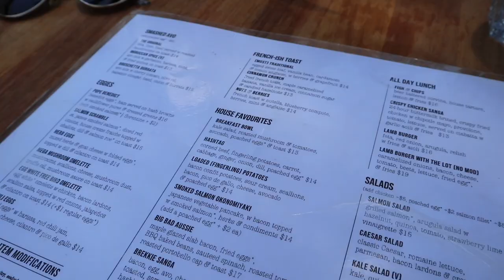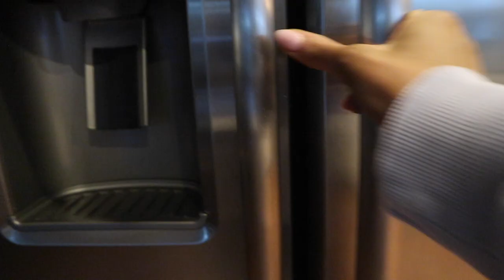PRODUCTIVE HEALTH VLOG / full body workout, what I eat, getting my life together before a trip